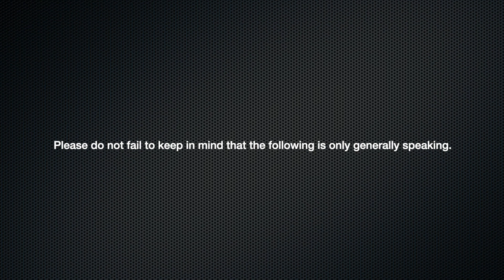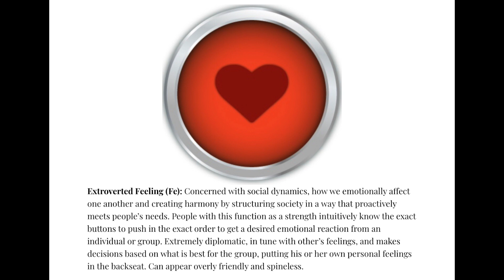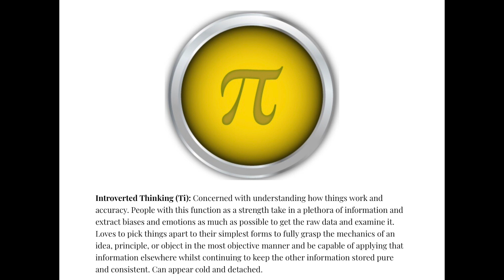How to Identify ESFJ In Real Life and Fiction